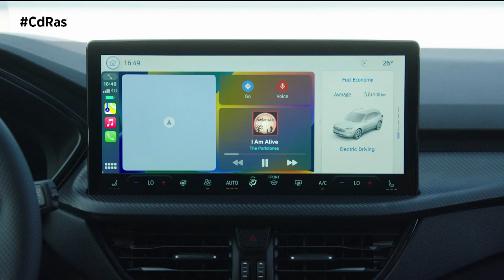NUEVO FORD KUGA | By CdRas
Ford ha desvelado el nuevo Kuga, un SUV diseñado para potenciar las aventuras diarias de los clientes con un diseño atrevido, tecnologías inteligentes y sistemas de propulsión electrificados que se adaptan a todas las necesidades.
El nuevo Kuga supone otro hito en el camino de Ford hacia una cartera de vehículos de pasajeros y comerciales en Europa totalmente eléctrica para 2035. Una gama integral de sistemas de propulsión que incluye opciones mejoradas de híbridos enchufables e híbridos autorrecargables son el paso hacia la conducción totalmente eléctrica, y permite a los clientes experimentar la elegancia, la comodidad y la reducción de emisiones que los motores electrificados pueden ofrecer.

El nuevo Kuga presenta un diseño renovado por dentro y por fuera, y cada acabado destaca por un aspecto distintivo, así como por características de diseño únicas. También se introduce por primera vez el nuevo acabado Kuga Active, con un estilo más robusto y mejoras técnicas, para ofrecer una versatilidad adicional.

En el interior, el Kuga presenta funcionalidades mejoradas y un diseño más limpio, lo que ofrece al conductor y a los pasajeros un entorno más cómodo y relajante, junto con sofisticadas opciones de infoentretenimiento.

La tecnología de última generación SYNC 4 de Ford viene de serie y está repleta de funciones, incluido un sistema de navegación conectado a la nube y el control por voz conectado con comprensión del lenguaje natural; todo ello, apoyado por una pantalla central apaisada de 13,2 pulgadas. La integración inalámbrica de Apple CarPlay y Android Auto proporciona una conectividad perfecta con el smartphone, mientras que la conectividad 5G FordPass permite las transferencias rápidas de datos y actualizaciones de software de Ford, para que el vehículo vaya mejorando con el tiempo.

Resalta su nueva parte frontal, con un atrevido diseño de la parrilla que está enmarcado por una barra de luces LED que va de lado a lado, y que fluye a la perfección hacia los nuevos faros Full LED. El Óvalo Azul de Ford se asienta ahora con orgullo en el centro de la parrilla, mientras que el capó presenta un distintivo abultamiento y líneas de rasgos definidas que enfatizan la fuerza del Kuga.